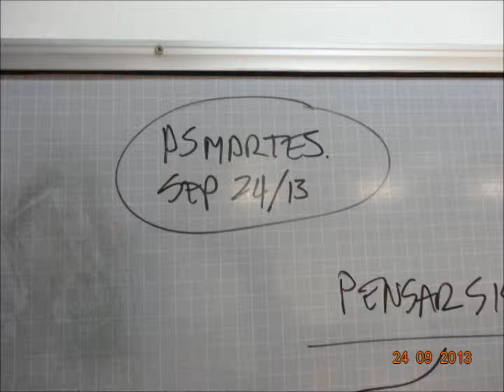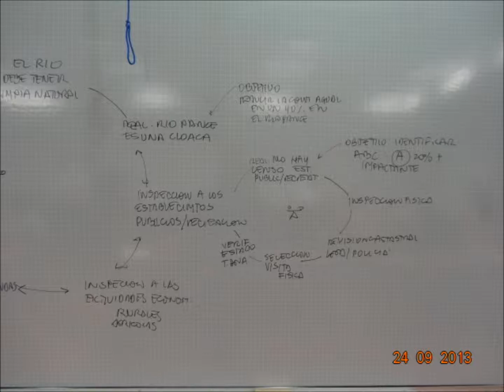tableros sept 24